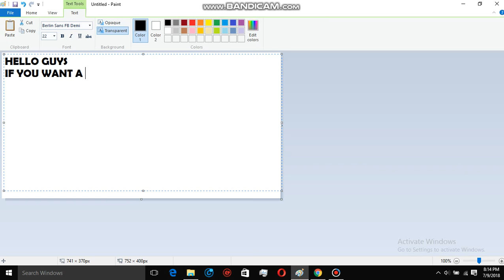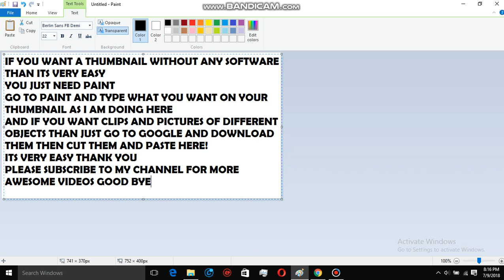How to Create a Custom Thumbnail for Youtube Videos without any Software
Hello guys in this video I am gonna show you how to create a custom YOUTUBE Video thumbnail without any kind of software. Its a vey easy method you just need paint to do it.